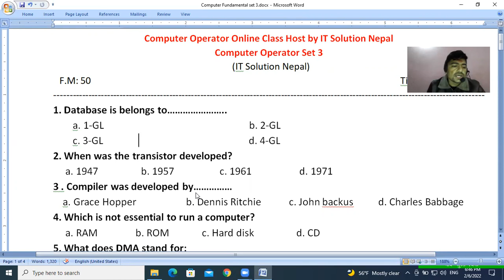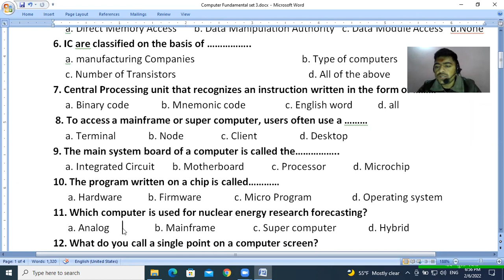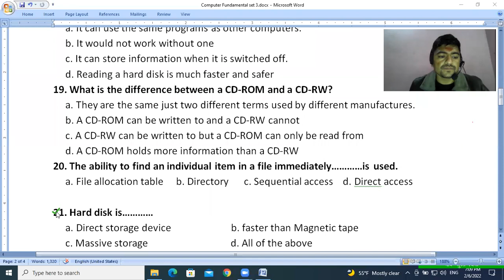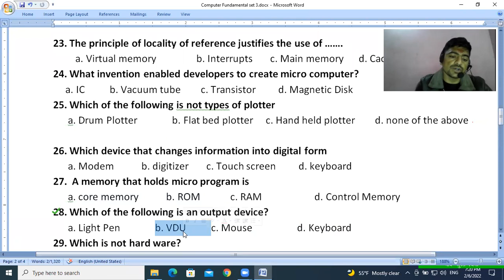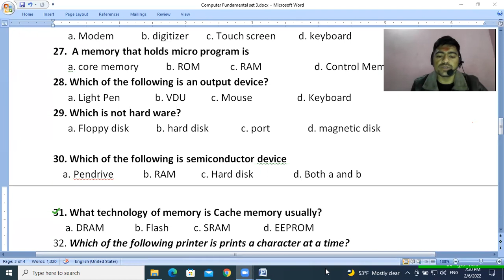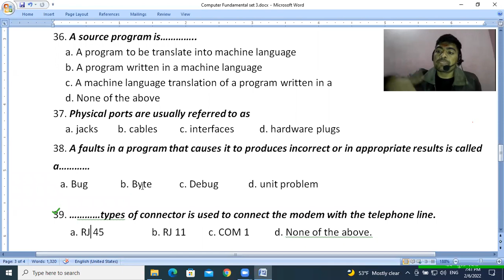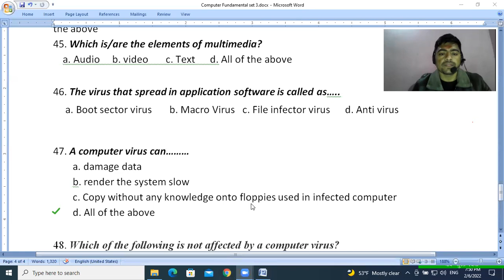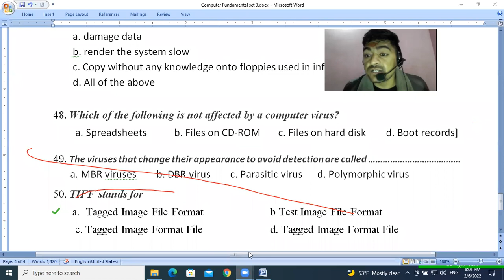Computer operator || Fundamental SET 3 with answer || Subash B.C.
IT Solution Nepal is the great platform to get IT related knowledge.